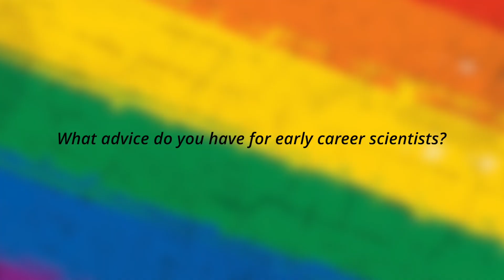LGBTQIA+ Scientists Discuss Representation in Microbiology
Microbiologists who identify as part of the LGBTQIA+ community reflect on the importance of representation in the microbial sciences and offer advice for early career scientists.